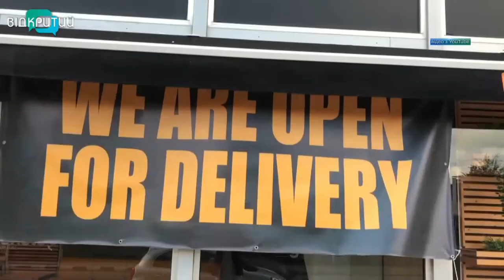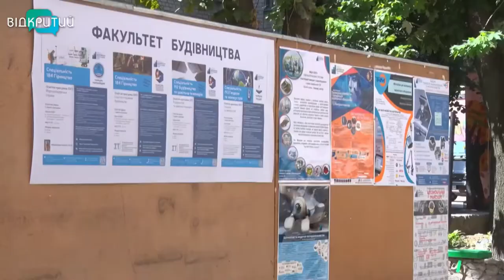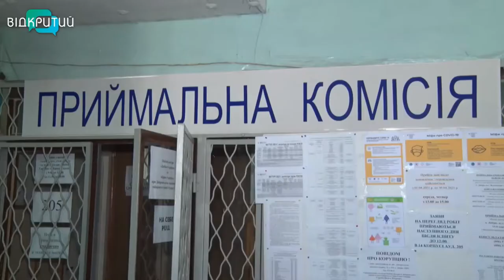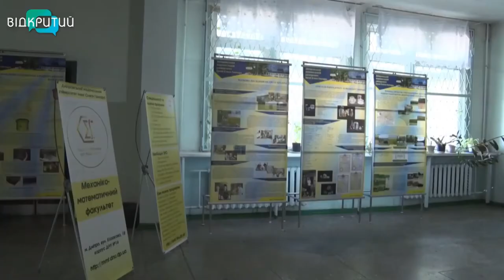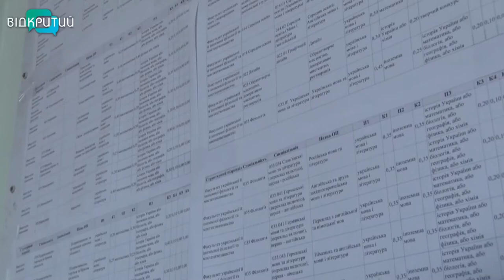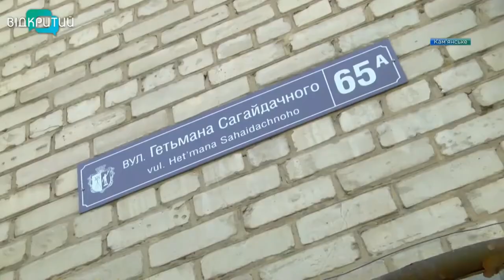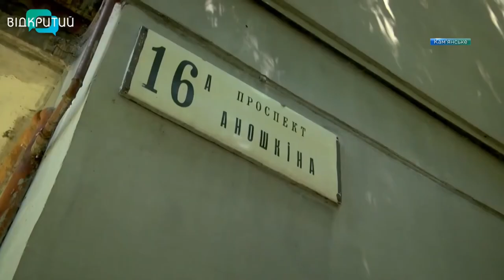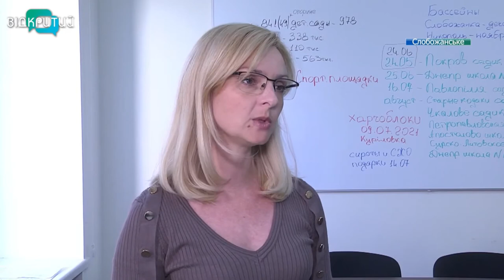Новини OPEN NEWS від 16 липня 2021 року 18:15